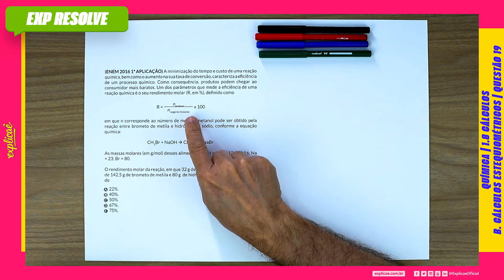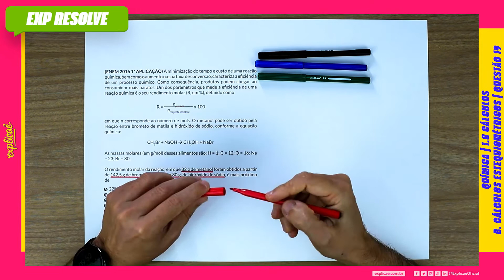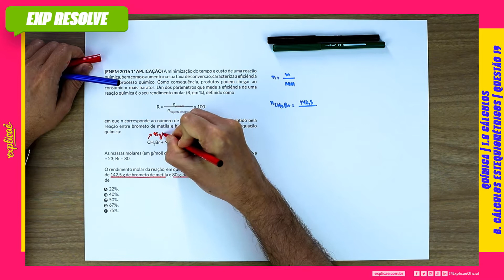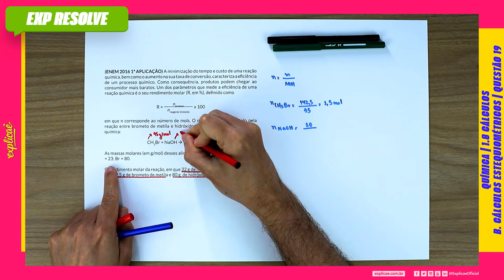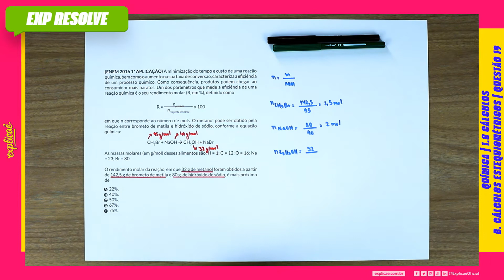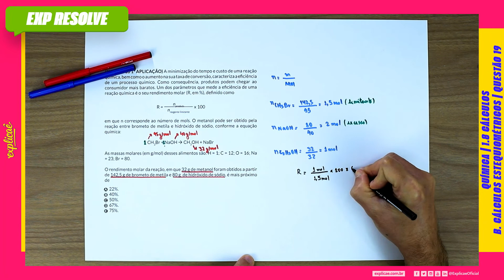A MINIMIZAÇÃO DO TEMPO E CUSTO DE UMA REAÇÃO QUÍMICA (...) | CÁLCULOS B CÁLCULOS ESTEQUIOMÉTRICOS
ENEM 2016 1ª APLICAÇÃO :

NO MANUAL DE SOBREVIVÊNCIA:

1. QUÍMICA GERAL E INORGÂNICA | 1.8 CÁLCULOS B. CÁLCULOS ESTEQUIMÉTRICOS | QUESTÃO 19

No Explicaê Resolve de hoje, profe Parada trouxe uma questão da prova de Natureza do Enem 2016 1ª Aplicação que traz o assunto Cálculos Estequiométricos

(ENEM 2016 1ª APLICAÇÃO) A minimização do tempo e custo
de uma reação química, bem como o aumento na sua taxa de
conversão, caracteriza a eficiência de um processo químico.
Como consequência, produtos podem chegar ao consumidor
mais baratos. Um dos parâmetros que mede a eficiência de uma
reação química é o seu rendimento molar (R, em %), definido
como

R =nproduto x 100/ nreagente limitante

em que n corresponde ao número de mols. O metanol pode ser
obtido pela reação entre brometo de metila e hidróxido de sódio,
conforme a equação química:
CH3Br + NaOH  CH3OH + NaBr

As massas molares (em g/mol) desses alimentos são: H = 1; C =
12; O = 16; Na = 23; Br = 80.

O rendimento molar da reação, em que 32 g de metanol foram
obtidos a partir de 142,5 g de brometo de metila e 80 g de
hidróxido de sódio, é mais próximo de

A 22%.
B 40%.
C 50%.
D 67%.
E 75%.

CONTEÚDO EXTRA